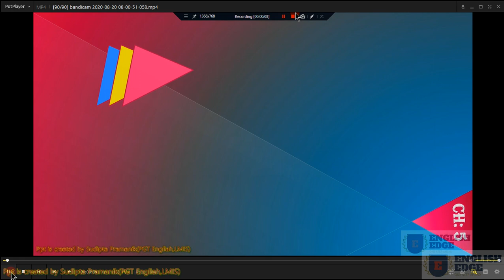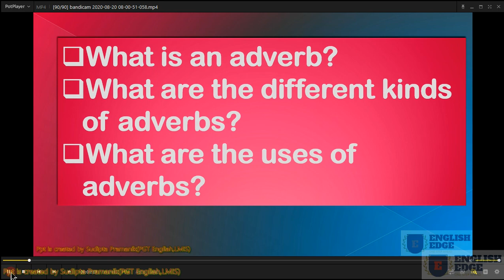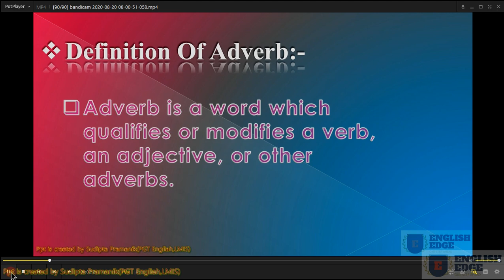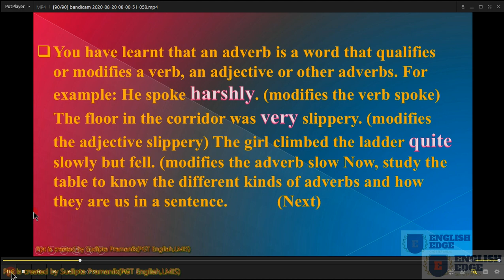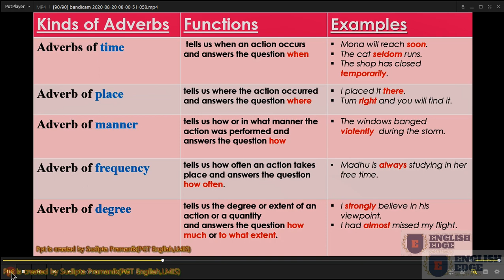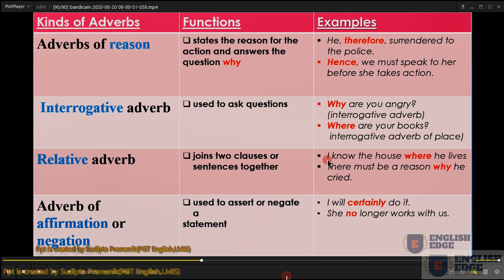Class 8 English Grammar "Adverb"